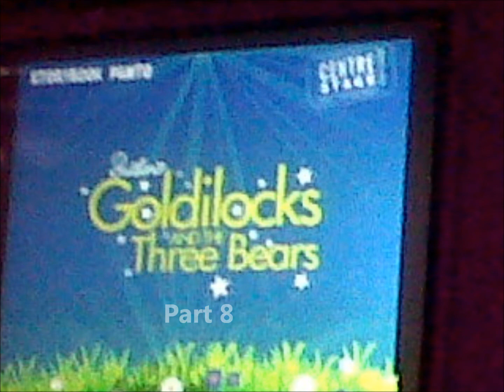Butlins Storybook Panto Goldilocks And The Three Bears Part 7 (Finale)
Filmed at Butlins Bognor Regis 22/10/11 Panto Staring Billy Bear